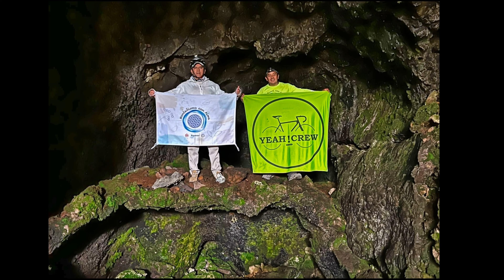Xitle abril 2022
Registrate y así no te perderás de ninguno de nuestros contenidos.

Siempre que te guste el contenido claro!😉 COMENTA el vídeo, que te ha parecido??💖 LIKE en el vídeo si se lo merece...🎁 COMPARTE con tus amigos/as!!